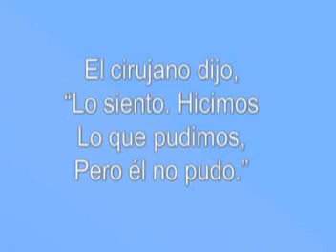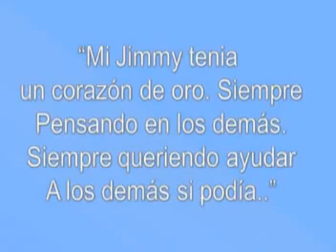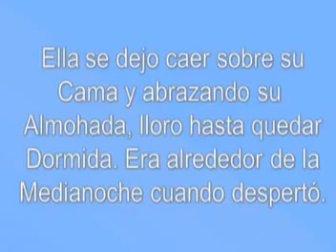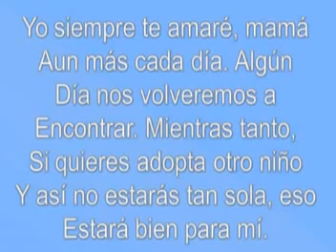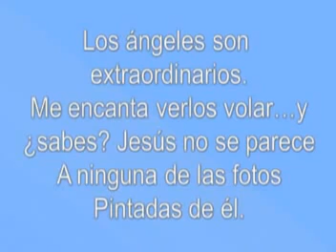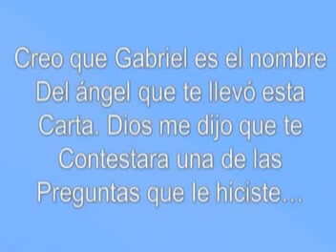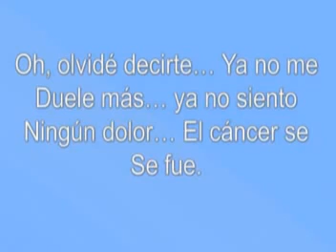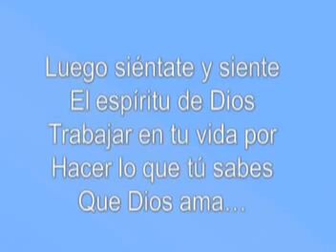Esto es Hermoso.Trata de no llorar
Una profunda Reflexión sobre la existencia de Dios